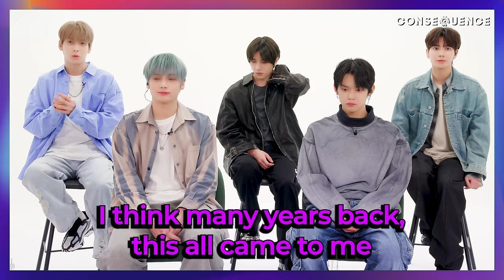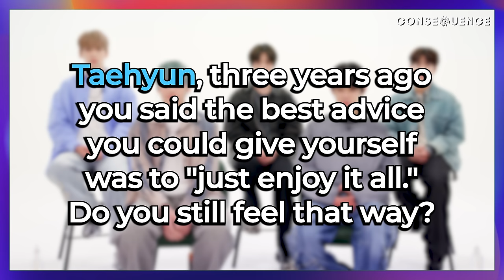TOMORROW X TOGETHER Experience 'Deja Vu' Reacting to Old Photos and Videos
To celebrate the release of their new album minisode 3: TOMORROW, the members of K-pop group TOMORROW X TOGETHER revisit some iconic photos and videos from throughout their career so far.